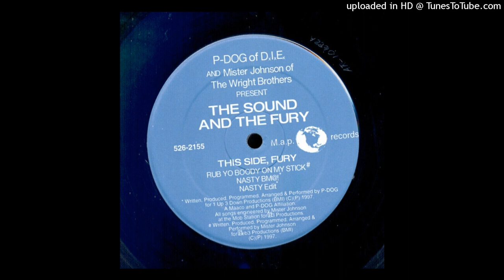P-Dog - Nasty BM@!